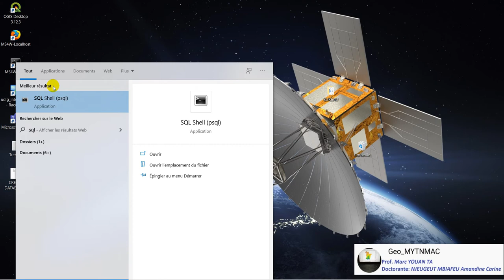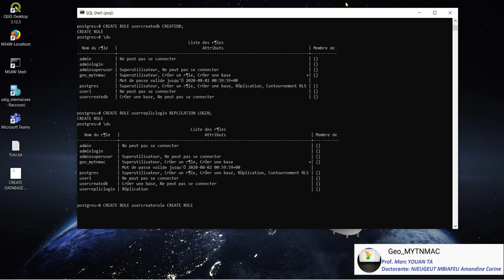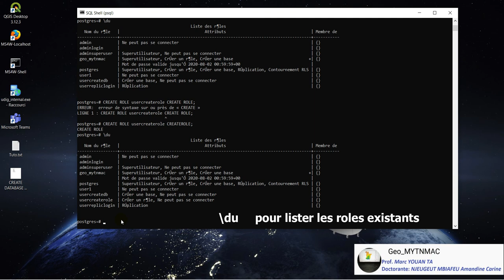[Geo_MYTNMAC] PSQL (05) Créer un utilisateur capable d'ajouter d'autres utilisateurs via SQL SHELL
Cette vidéo présente la procédure de création d'un compte utilisateur possédant le droit (privilèges / Role) de création de dautres comptes utilisateurs dans PostgreSQL en utilisant SQL SHELL (PSQL). L’environnement utilisé est Windows 10.